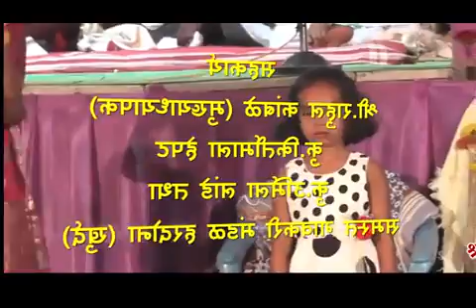लेक वाचवा देश वाचवा --प्रात्याक्षिक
जि प उच्च प्राथमिक शाळा हरदोना खुर्द
पं स राजुरा जि चंद्रपूर